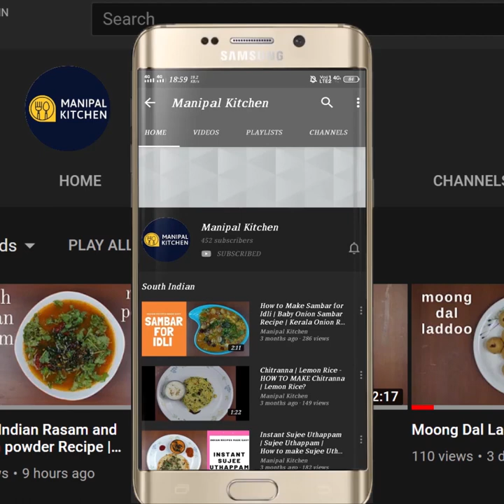"YUMMYLICIOUS" ಅದ್ಭುತ ರುಚಿ,ಆಲೂ ಗೋಬಿ ಗ್ರೇವಿ ಮಸಾಲ Aloo Gobi Gravy Masala ||Manipal Kitchen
DELICIOUS, SCRUMPTIOUS, Aloo Gobi Gravy Masala | ಅದ್ಭುತ ರುಚಿ,ಆಲೂ ಗೋಬಿ ಮಸಾಲ | Manipal Kitchen |With English Sub-Titles
Aloo is the king of veggies and also the favorite of everybody.  Aloo in combination with any veggie will be always yummy and out of the world.  Cauliflower is also another wonder  veggie which is a good combo with aloo and that too with added masala it will be tasting very good .  Today I would like to share my version of Aloo-Gobi Masala gravy recipe, a good combo for chapati, roti, nan and puree as well.
 INGREDIENTS OF THE DISH:
1. Water - 1/2 litre
2. Salt - 1/2 tsp
3. Turmeric powder - 1/3 tsp
4. Florets - 2 & 1/2 cups
INGREDIENTS TO FRY:
1. Cooking oil - 4 tbsp
2. Florets - 2 & 1/2 cups (300 grams)
3. Chopped aloo - 1 cup
INGREDIENTS OF WET MASALA:
1. Cumin seeds - 1/tsp
2. Coriander seeds - 1 tsp
3. Peppercorns - 1/4 tsp
4. Soaked cashews - 3-4
5. Chopped onion - 3/4 cup
6. Garlic pods - 8-10
7. Green chili -2
8. Ginger - 2 " piece
1. Cooking oil - 2 tbsp
2. Cumin seeds - 1/2 tsp
3. Bay leaf - 1
4. Star masala - 1
5. Mace - 1
6. Cinnamon - 1 " piece
7. Crushed green cardamom - 2
8. Chopped onion - 3/4 cup
9. Salt - as needed to the dish
10. Byadgi chili powder - 1 tsp heaped
11. Turmeric powder - 1/2 tsp
12. Tomato puree - 1 cup of 2 tomatoes
13. Chopped coriander leaves - a little
14. Pure ghee - 1/2 tsp to  top
PROCEDURE: Place a wide pan with 1/2 litre water in it on medium flame and on boiling, add salt and turmeric powder to it and add chopped florets to it and cook for a minute.  Transfer to a plate on straining.  Place a wide pan with  2 tbsp cooking oil in it and on heating add these florets to it and fry them till brown on medium flame for about 6-8 minutes.  Transfer to a plate.  Add more oil and fry the chopped aloo chunks till it is shallow fried to brown and transfer to the same plate.
 Place a wide pan with 2 tbsp oil on medium flame.  On heating, add cumin seeds to it.  When crackles, add  Bay leaf, star masala, mace, cinnamon and cardamom crushed and fry till aromatic.Add chopped onions and salt and fry till translucent.Add turmeric powder, Byadgi chili powder and stir till colourful & aromatic. This makes the dish colourful.     Add all the ingredients under the wet masala category to the blender and grind to a fine thick paste  and transfer the wet masala to the pan .  Mix well till combined & aromatic with onion and other masala.  Add water & cook it on low flame till flavours are absorbed.  Add tomato puree and mix well till combined and colourful.  Cover & cook for 4 minutes low flame.  Add fried veggies and mix and give a good mix.  Add water as needed and mix and cover & cook for about 8 minutes and check.  Flavours absorbed and perfect texture.  Add chopped coriander leaves and then 1/2 tsp pure ghee.  Ready to serve aloo-gobi masala gravy now.  Yum Yum!  Enjoy with roti , puri etc..,
SERVES : 3-4
6. (Restaurant style mixed veg paneer gravy)
9. (Sweet corn capsicum masala & grated cheese)